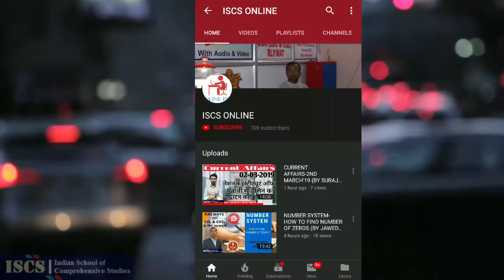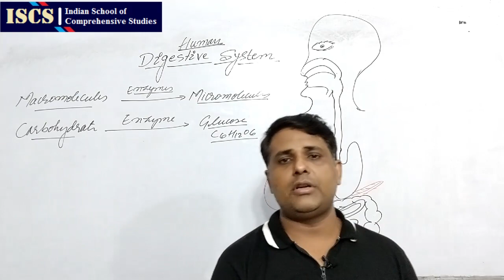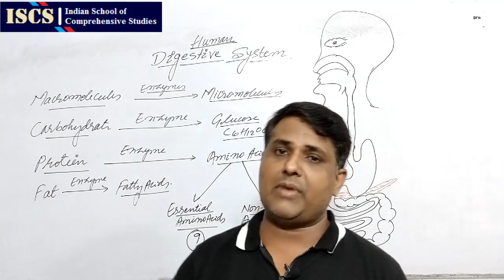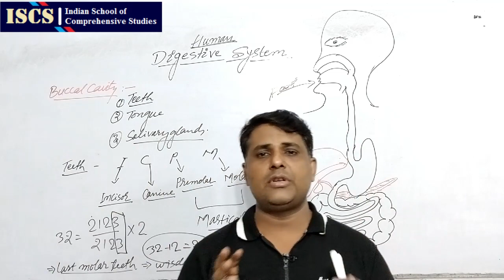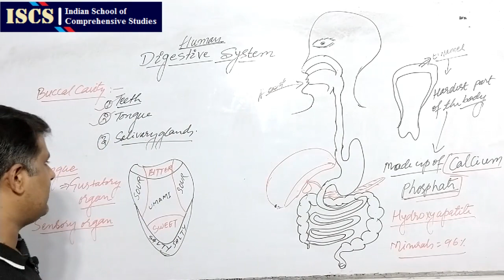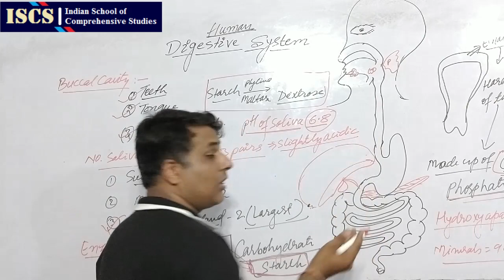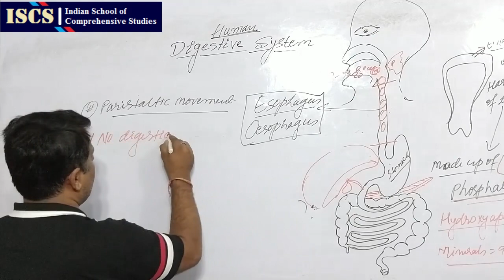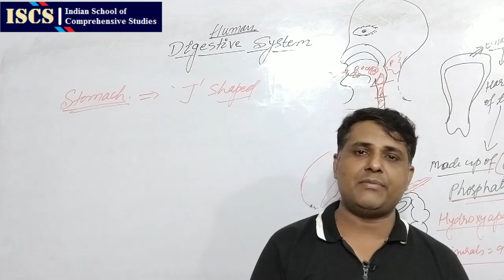human digestive system | human digestive system in hindi| BY- KEDAR SIR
HUMAN DIGESTIVE SYSTEM (पाचन तंत्र )|GENERAL SCIENCE|BY KEDAR SIR-ISCS|NTPC-RLY|SSC:CGL/CHSL/MTS etc.

आपका India के No.1 Study Channel "ISCS" में.
. SSC, Banking, Railway, State Police and Other Government Exams Covered
math for ssc gd in hindi,
basic math for ssc
, how to speak fluent english step by step ssc cgl best channel, ssc cgl classes, ssc cgl current affairs, ssc cgl in hindi,